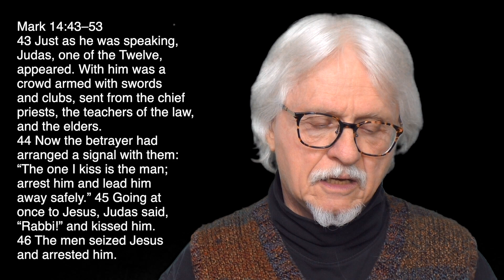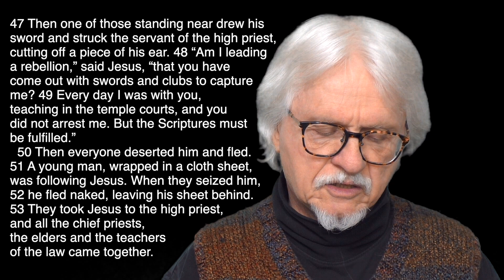Mark 14/43-53, The Superhero Who Does Nothing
Mark depicts Jesus as a superhero, but in this story Jesus not only doesn't defend himself and his disciples, but he forbids them to do it either! He just stands there. What's going on and what does it mean for us?